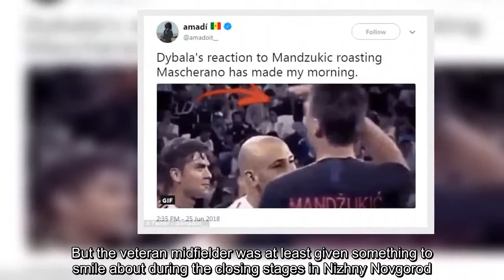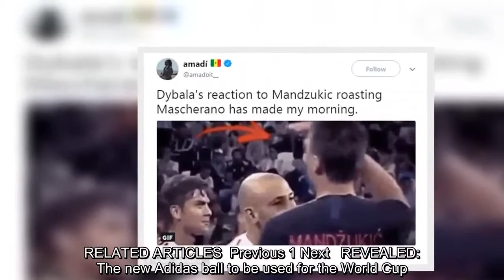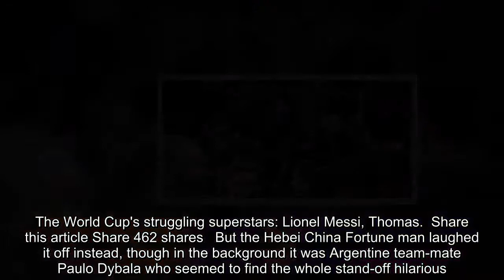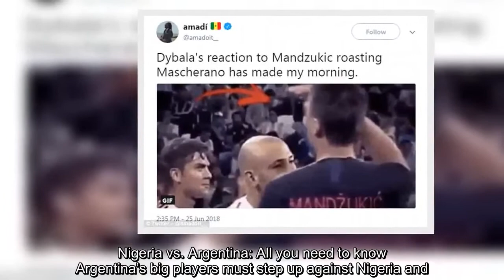Breaking News - Mandzukic mocks Mascherano's height and Dybala finds it hilarious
Javier Mascherano had 90 minutes to forget as Argentina's World Cup hopes lay in tatters after the shambolic 3-0 defeat by Croatia last week.But the veteran midfielder was at least given something to smile about during the closing stages in Nizhny Novgorod.Footage has emerged of the former Barcelona and Liverpool man clashing with Croatian forward Mario Mandzukic in the closing stages of the game.  The 34-year-old tried to have a word with the Juventus striker, only for him to turn around and mock his height.The 6ft 3in Mandzukic mockingly peered into the distance to try and spot the 5ft 9in Mascherano as he stood right in front of him.With his side crashing to defeat you would forgive Mascherano for taking it the wrong way.   RELATED ARTICLES  Previous 1 Next   REVEALED: The new Adidas ball to be used for the World Cup...  Nigeria vs. Argentina: All you need to know  Argentina’s big players must step up against Nigeria and...  The World Cup's struggling superstars: Lionel Messi, Thomas...  Share this article Share 462 shares   But the Hebei China Fortune man laughed it off instead, though in the background it was Argentine team-mate Paulo Dybala who seemed to find the whole stand-off hilarious.Despite the damaging defeat Argentina's World Cup hopes remain alive after Nigeria beat Iceland. Jorge Sampaoli's side can reach the last-16 in Russia with victory over Nigeria on Tuesday night, and if Iceland fail to beat the Croats.  RELATED ARTICLES  Previous 1 Next   REVEALED: The new Adidas ball to be used for the World Cup...  Nigeria vs. Argentina: All you need to know  Argentina’s big players must step up against Nigeria and...  The World Cup's struggling superstars: Lionel Messi, Thomas...  Share this article Share 462 shares